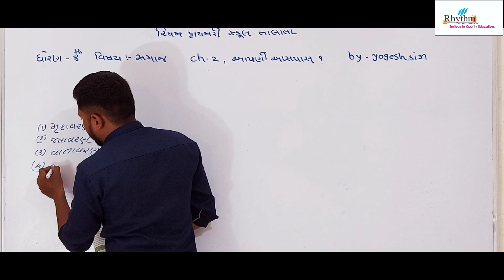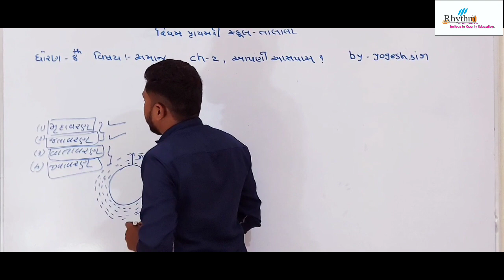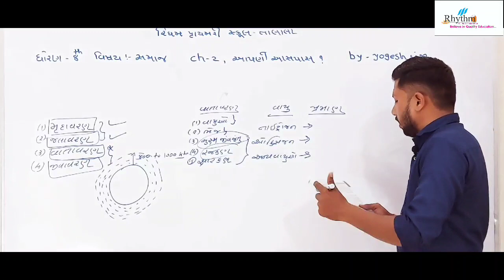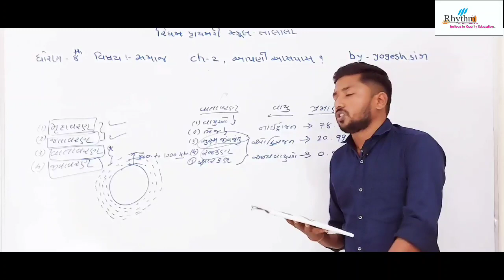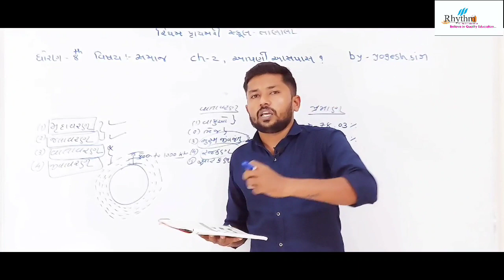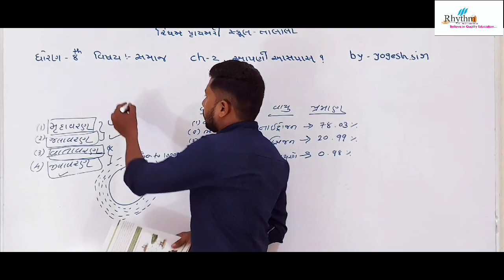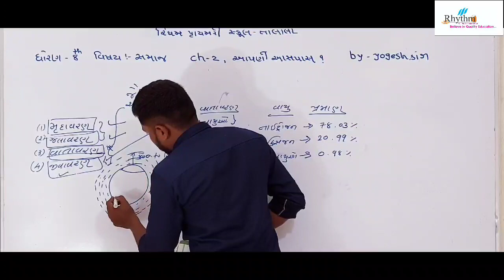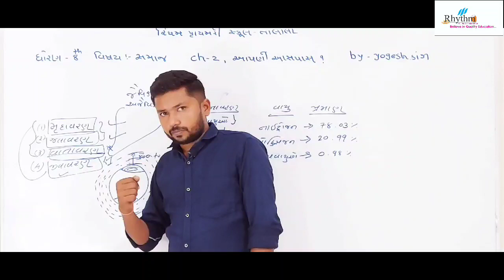STD : 8 | SOCIAL SCIENCE | CHAPTER : 2 | BY YOGESH SIR | RHYTHM PRIMARY SCHOOL TALALA-GIR